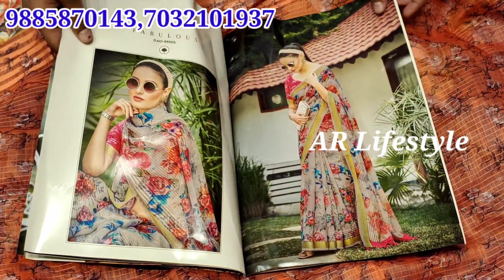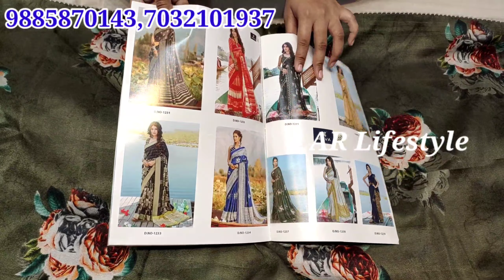Sarees at Rs.145 || Credit Facility || Exchange Facility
sks corporation

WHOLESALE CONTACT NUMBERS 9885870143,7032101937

besides lane to Spencer's
habsiguda street no.8,
near NGRI METRO STATION,
v.v.r.nagar.